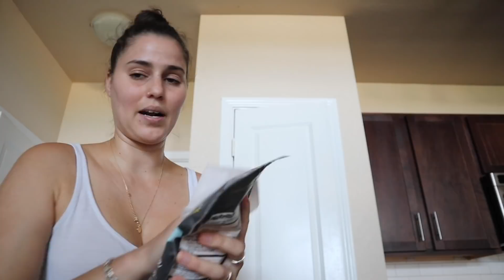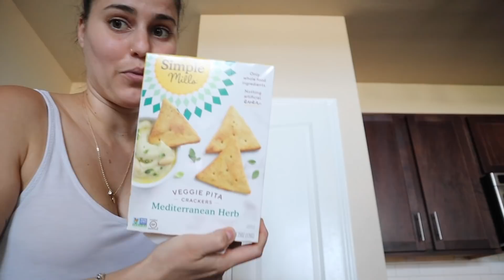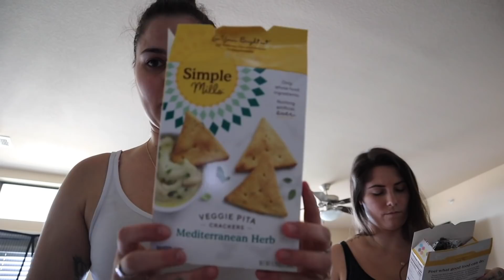1YEAR OLD PHOTOSHOOT *adorable* | Sam&Alyssa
today we took some much needed family photos and our daughters 1 year old photos and she did soooo good, she hammed it up for the camera.

[Playlist Specific Hashtag]

About Sam&Alyssa:

Our names are Sam and Alyssa and we now have a beautiful daughter named Avery. She is the light of our life, this is our story!